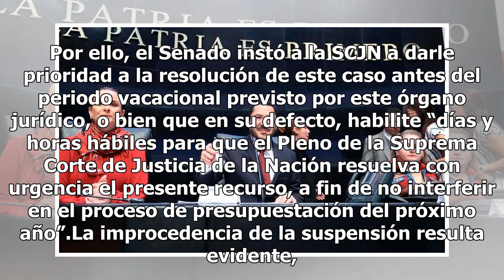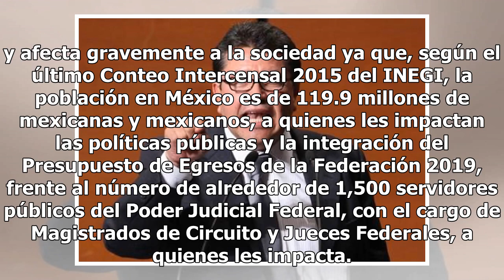Senado impugna suspensión de Ley de Remuneraciones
El Senado de la República dio a conocer la impugnación que presentará ante la Suprema Corte de Justicia de la Nación en contra de la suspensión que otorgó el ministro Alberto Pérez Dayán en contra de la Ley Federal de Remuneraciones de los Servidores Públicos. Esta mañana, el presidente de la Junta ...